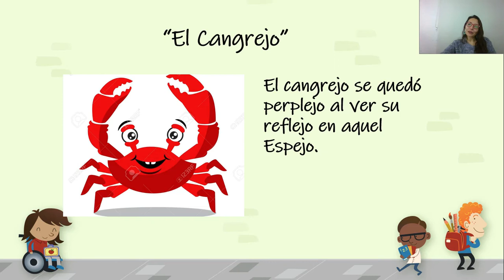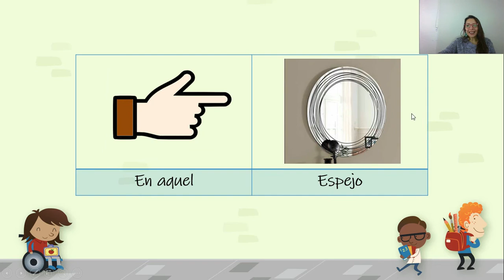Trabalengua - Pre Kínder - PIE - PA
En este video la señorita Maribel nos desafía a aprender un trabalenguas.  Profesora: Maribel - PIE
Nivel: Pre Kínder